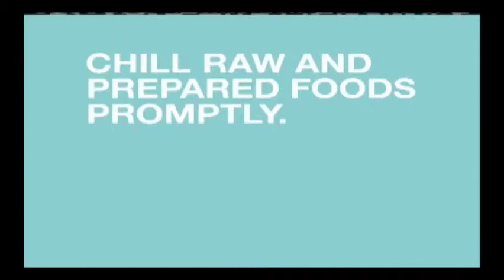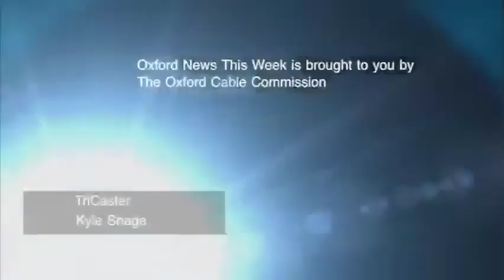Oxford News This Week: 5-27-14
Includes Oxford News This Week, Weekly Calendar of Events with Elgin Nichols, School News with John Oetjens, Sports with Andy Curtis and Science in the News and Auto Talk with Dave Kenny.